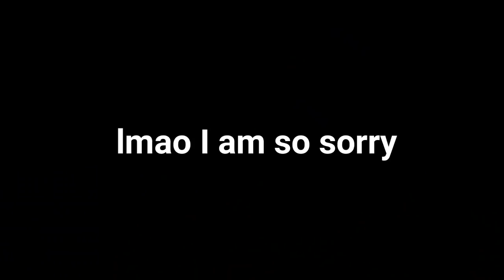Starstable - Exploring the new ranch I AM SHOOK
i found lilhuddy lol